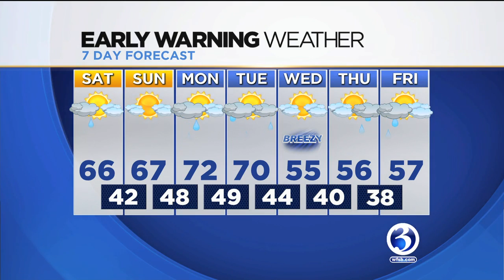FORECAST: Storm brings wintry mix, rain to parts of the state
A wintry mix of rain, sleet and wet snow moved into the state on Friday afternoon.